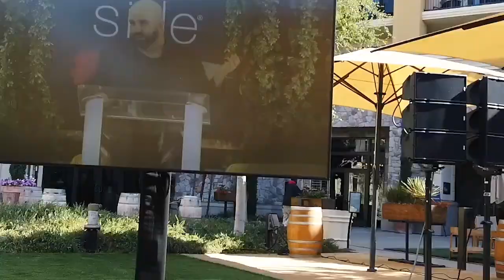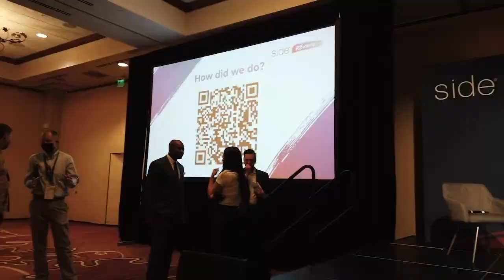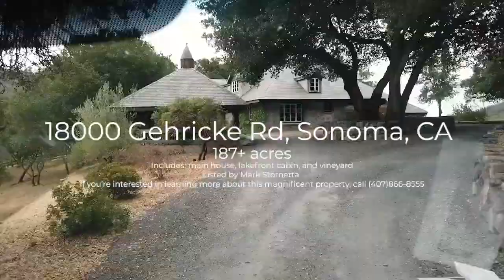SIDE REUNITE 2021 -Align Real Estate Visits Napa Valley!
Last August, our agents and I flew out to Napa Valley, CA for the annual Side REunite forum and retreat!

We got to meet up with market-leading agents from across the country, as well as attend workshops, keynotes, and awards, and hear from speakers such as Side Inc. Founder Guy Gal. I had the opportunity to speak as a panelist on Luxury Secrets Revealed and share my advice for agents looking to jump into the world of luxury real estate.

And of course, a trip to Napa Valley wouldn't be complete without a wine tasting! We finished our retreat with a tour of the Ashes + Diamond Winery and the beautiful, 187-acre property of 18000 Gehricke Rd in Sonoma, CA.

18000 Gehricke Rd, Sonoma, CA
Listed by: Mark Stornetta

0:00 - Intro
0:17 - Side REunite Day 1
1:05 - Luxury Secrets Revealed Panel
1:35 - Story of Listing Shaq's House
3:42 - Awards Night Dinner
4:23 - Side REunite Day 2
4:57 - Wine Tasting at Ashes + Diamond Winery
6:25 - Tour of Luxury Home in Sonoma, CA

  🏆 YPN Orlando "20 Under 40" Realtors Award Recipient 2019
👩🏻‍💼  YPN Orlando Vice Chairman 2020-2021
💎 ORRA Diamond Top Producer 2020
🔑  Top 100 out of 18k+ agents in Central Florida